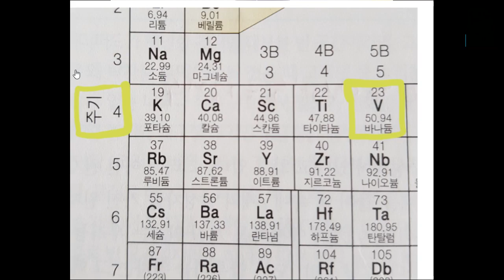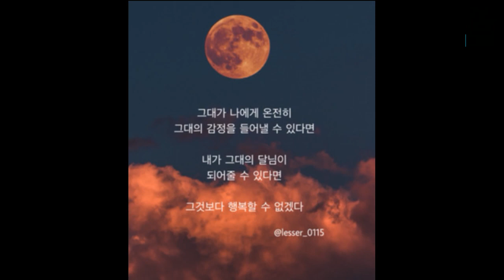180919 - B1A4의 To My Star EP.028-1 (공찬)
This video has been uploaded for the purposes of archiving B1A4's VLIVE channel, and the video, and its associated subtitles, may not be available otherwise online following the closure of VLIVE.

Any subtitles were provided either by the VLIVE uploader or a fan uploader. This channel owner has not provided any subtitles.

The goal of this channel is to provide BANAs access to hard to find B1A4 content.